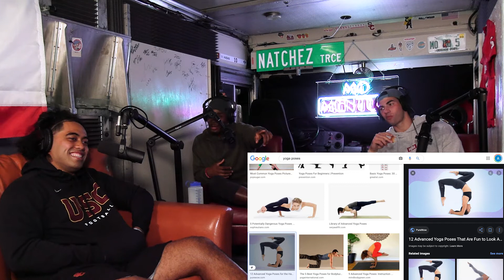Troy Polamalu's Offseason Training with USC Players is DIFFERENT